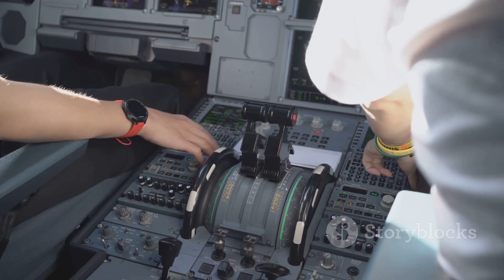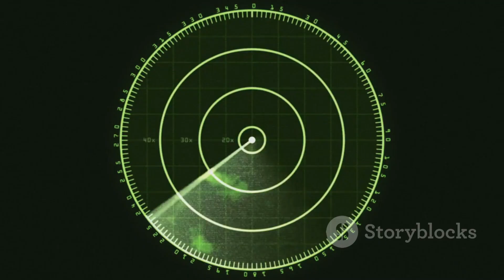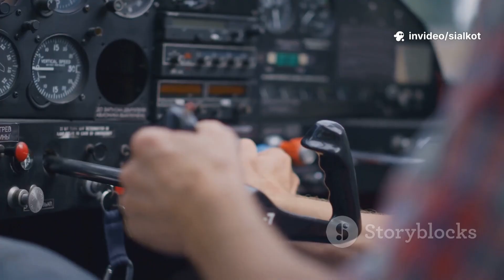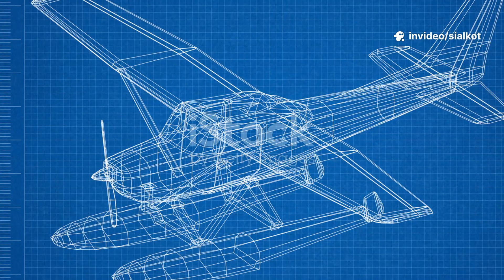Canada’s Pilots Are Whispering About a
Canada’s Pilots Are Whispering About a Swedish Jet — Here’s Why